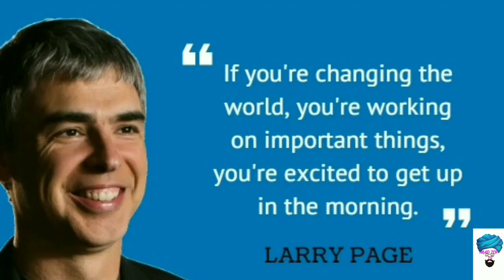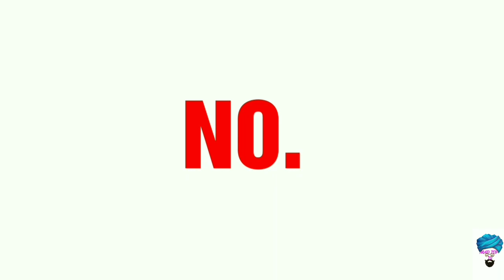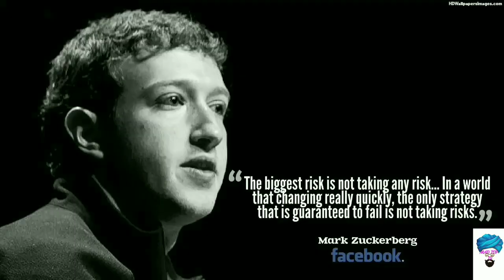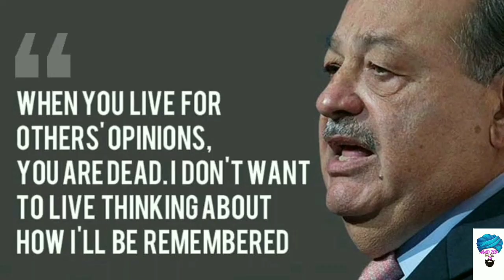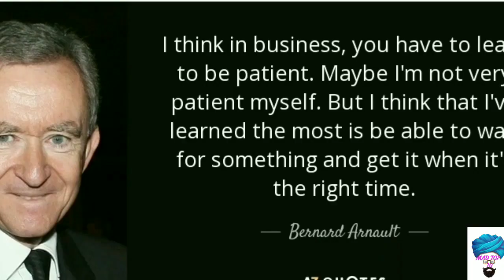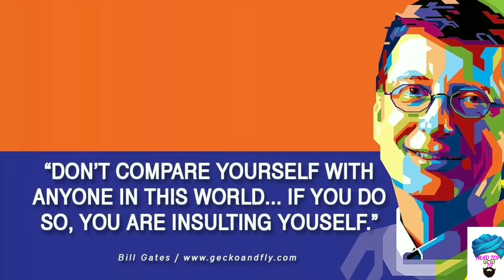Top 10 Reachest Person In The World In 2019!! by New "FORBES" report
Top 10 reachest person in the world :

No.10 Larry page
No.9 Michael Bloomberg
No.8 Mark Zuckerberg
No.7 Larry elison
No.6 Amancio ortega
No.5 Carlos slim helu
No.4 Bernard arnault
No.3 Warren buffett
No.2 Bill gates
No.1Jeff bezos